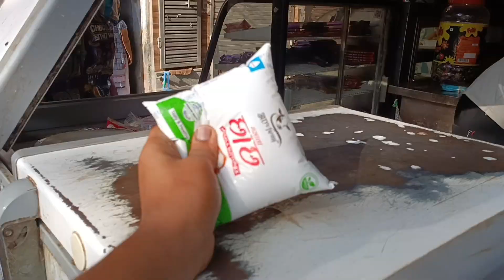Arush se nahi lage ek bhi pushups 😂 | 40 kg barbell curl mari aaj to maja aa gaya 😁 | Imu bhai vlogs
about this vlog :- aaj ke vlog me ham subha subha park gaye aur exercise ki aur phir hamne juice Piya phir gym Jaa kar workout kiya 👍